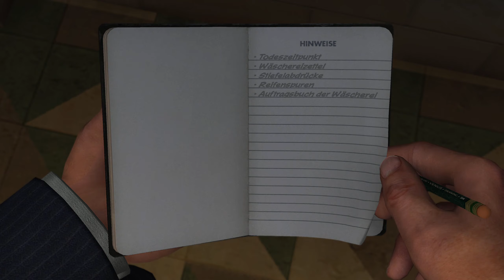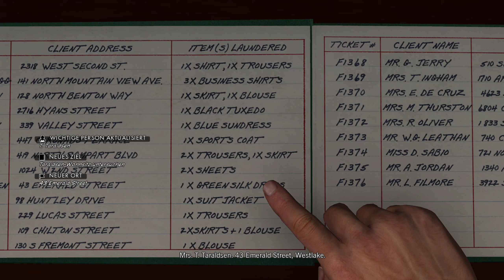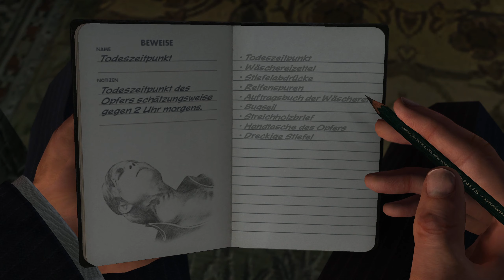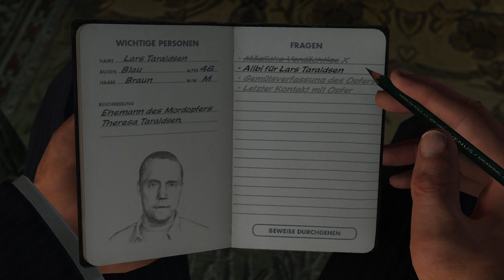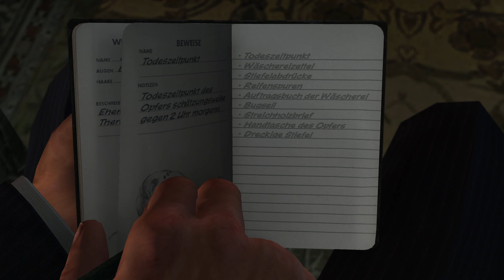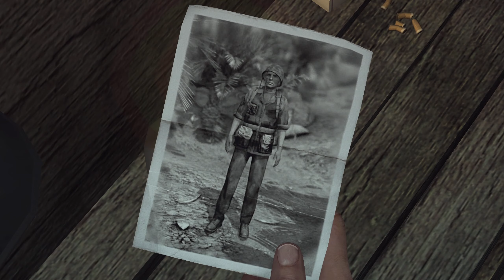15: Weiße Schuhe und ein Mord 👮 L.A. NOIRE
15: Weiße Schuhe und ein Mord 👮 L.A. NOIRE

► GOG: ...
► Origin: ...
► Web: ...

Mit einer bahnbrechenden neuen Animationstechnologie, die jede Nuance der Gesichtsbewegungen der Schauspieler in erstaunlicher Detailgenauigkeit erfasst, ist L.A. Noire ein Krimi-Thriller, der atemberaubende Action mit echter Detektivarbeit vermischt, um ein noch nie dagewesenes, interaktives Spielerlebnis zu liefern. Suchen Sie nach Hinweisen, jagen Sie Verdächtige und verhören Sie Zeugen, während Sie versuchen, die Wahrheit in einer Stadt zu finden, in der jeder etwas zu verbergen hat.